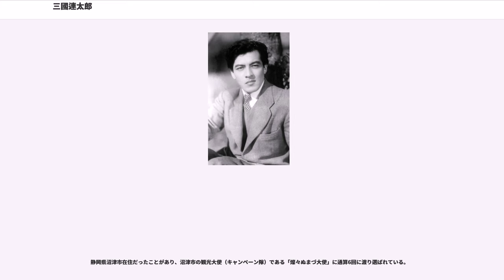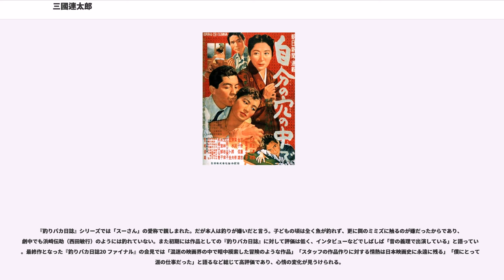三國連太郎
三國 連太郎（みくに れんたろう、1923年（大正12年）1月20日 - 2013年（平成25年）4月14日）は、日本の俳優、映画監督。本名は佐藤 政雄（さとう まさお）。群馬県太田市生まれ。身長178cm、体重70kg。

個性派俳優として日本映画界を牽引し、圧倒的存在感をスクリーンに残した日本を代表する名優の1人。デビュー以後、『ビルマの竪琴』（1956年）、『飢餓海峡』（1965年）、『はだしのゲン』（1976年）、『ひかりごけ』（1992年）など社会派作品から、『未完の対局』（1982年）、『三たびの海峡』（1995年）、『大河の一滴』（2001年）など中国を中心にした国際合作、『犬神家の一族』（1976年）、『野性の証明』（1978年）、『マルサの女2』（1988年）などの娯楽大作まで、主演・助演を問わず幅広く出演、映画出演の本数は180本余りに及ぶ。

その徹底的な役作りは真骨頂と評され、エピソードも残している。

母親は16歳で一家が離散し広島県呉市の海軍軍人の家に女中奉公に出され、ここで三國を身籠り追い出されて帰郷した。帰郷の途であった静岡県沼津駅で父親と出会い、1922年に父親の仕事先であった群馬県太田市にて結婚、翌年1923年1月に三國が生まれた。この育ての父親は電気工事の渡り職人で、三國が生後7か月のとき、一家で父親の故郷・静岡県西伊豆に戻った。その後、三國は旧制豆陽中学（その後の静岡県立下田北高等学校。2008年に静岡県立下田南高等学校と統合し、現在は静岡県立下田高等学校）を2年で中退するまで土肥町（現在の伊豆市）で育った。中学時代は水泳部。下田港から密航を企て青島に渡り、その後釜山で弁当売りをし、帰国後は大阪で皿洗い、ペンキ塗り、旋盤工などさまざまな職に就く。

1943年（昭和18年）12月、20歳の三國は大阪で働いていたが、徴兵検査の通知が来て故郷の伊豆に戻り、甲種合格後、実家へ戻った。すると「おまえもいろいろ親不孝を重ねたが、これで天子様にご奉公ができる。とても名誉なことだ」という母の手紙が来た。しかし三國は、「戦争に行きたくない。戦争に行けば殺されるかもしれない。死にたくない。何とか逃げよう」と考え、同居していた女性とすぐに郷里の静岡とは反対の西へ向かう貨物列車に潜り込んで逃亡を図った。逃亡4日目に無賃乗車で乗り継いで山口県まで来たとき、母に「ぼくは逃げる。どうしても生きなきゃならんから」と手紙を書いた。親や弟、妹に迷惑がかかることを詫び、九州から韓国を経て中国大陸へ行くことも書きそえた。数日後、佐賀県の唐津呼子で船の段取りをつけていたところで憲兵に捕まり連れ戻された。しかし処罰は受けず、皆と同様に赤ダスキを掛けさせられて、静岡の歩兵第34連隊に入れられた。

中国へ出征する前、最後の面会にやってきた母が「きついかもしれんが一家が生きていくためだ。涙をのんで、戦争に行ってもらわなきゃいかん」と言ったとき、三國は母親が家のために黙って戦争に行くことを息子に強要し、逃亡先からの手紙を憲兵隊に差し出したことを知る。家族が村八分になるのを恐れ涙を呑んでの決断だったという。中国大陸の前線へ送られた三國の部隊は総勢千数百人だったが、生きて再び祖国の土を踏めたのは20人から30人にすぎなかった。戦地へ向かう途中、三國は身体を壊し、熱病にかかる。10日間意識不明になり、死んだものだと思われて、工場の隅でむしろをかぶせられて放置されていたが、焼き場に運ばれいざ焼く番になってむしろをはがしたら目を覚ましたという。漢口の兵器勤務課に配属されてこの部隊で終戦を迎えた。

1945年（昭和20年）の敗戦時、収容所に入れられ、独自に作った化粧品などを売って過ごした。中国からの復員の際に、妻帯者は早く帰国できるということで、同じ佐藤姓の女性と1946年（昭和21年）4月に偽装結婚し同年6月に引き揚げ。復員時に長崎県佐世保市から鉄道で広島駅へ達した際には、駅から四国が望まれ、原子爆弾の脅威を知る。その後は多種多様な職業につく。宮崎県宮崎市の妻の実家に身を寄せて宮崎交通に入社、バスの整備士として2年勤務。

1948年（昭和23年）、女児を身籠もっていた妻と離婚して鳥取県倉吉へ行く。近くの三朝温泉へ行ったとき、戦争中に満蒙開拓団に関係していた人と知り合いになり、その紹介で県農業会（のちの農業協同組合）に入り、...